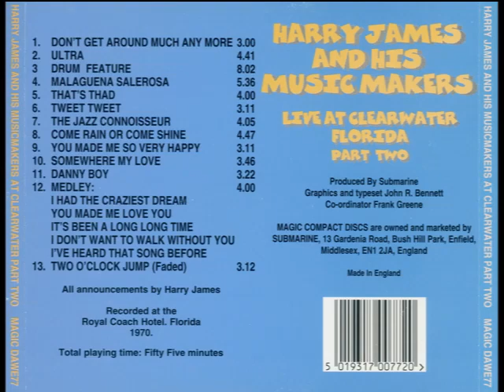Somewhere My Love (Lara’s Theme) - Harry James Live in Clearwater, 1971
Somewhere My Love (Lara’s Theme) - Harry James and His Music Makers
Recorded January 25, 1971 at the Fort Harrison Hotel in Clearwater, Florida
Though less likely, other sources indicate this was recorded September 5 & 6, 1970 at the Royal Coach Hotel in Clearwater, Florida
Released in 1984 on First Heard FH57, then re-issued in 1996 on Magic DAWE77

Written by Maurice Jarre
Arranged by Dave Matthews
Leader – Harry James
Trumpet – Harry James, Tom Holden, Jack Poster, Walter Pfyl, Clarence “Skip” Stine
Trombone – Dave Robbins, Bill Paynter
Bass Trombone – Gail Martin
Alto Saxophone – Richard “Dick” Spencer, and Bill Byrne or Don Mohr
Tenor Saxophone – Corky Corcoran, Gary Herbig
Baritone Saxophone – Jack Watson
Piano – Jack Perciful
Bass – John Smith
Drums – Percival “Sonny” Payne